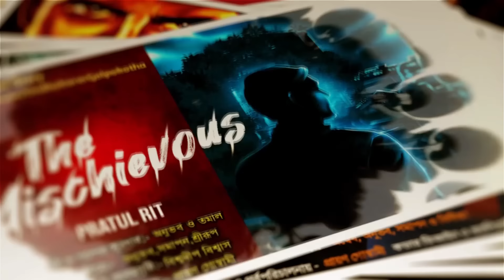Treasure Hunt | রক্ত লোলুপের দ্বীপে | Adventure | গুপ্তধনের সন্ধানে | Suspense | Adventure Story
মৃত্যু দ্বীপ। যেখান থেকে সহজে ফিরে আসতে পারে না কেউ সেখান থেকে বাড়িতে ফিরতে পেরেছিল ক্যাপ্টেন অজয়, লালু আর অভিরূপ। কিন্তু ফেরার পথে তারা আবার গিয়ে পৌঁছল এক অদ্ভুত দ্বীপে। সেখানে লুকিয়ে  আছে কি? সেই দ্বীপে এখানে ওখানে ছড়িয়ে থাকা নর কঙ্কালের আসল রহস্য গুলোই বা কি? রাতের বেলা ওই দ্বীপের মধ্যে কিসের আলো দেখা যায়? জাহাজের ক্যাপ্টেন যে গল্পটা বলেছিল সেটাই বা কি গল্প? ওরা কি পারবে অজানা দ্বীপে গিয়ে অদ্ভুত রহস্যের সম্মুখীন হতে নাকি মৃত্যু দ্বীপ থেকে ফিরে এসে এই নতুন দ্বীপে নতুন কোন বিপদে পড়বে? এই সকল প্রশ্নের উত্তর পাবেন আজকের এই গল্পে।

আজকের গল্প লেখক সুকান্ত দাসের কলমে ক্যাপ্টেন অজয় সিরিজের গল্প, "রক্ত লোলুপের দ্বীপে"।
♦️ আজকের গল্প : রক্ত লোলুপের দ্বীপে।

♦️ গল্পের লেখক : সুকান্ত দাস।

♦️ গল্পের সুত্রধার ও গল্পপাঠে : শুভ।

♦️ গল্পের বিভিন্ন চরিত্রে :

                   🔸 গল্পের কথক - শুভ
                   🔸 লালমোহন (লালু) - পার্থ
                   🔸 অজয় - রূপঙ্কর
                   🔸 অভিরূপ - কৌশিক
                   🔸 টম - রাজ
                   🔸 ক্যাপ্টেন - অভিযান

♦️ শব্দ পরিকল্পনা, মিশ্রণ ও আবহসৃষ্টি : সাউন্ডস্কেপ।

♦️ সমগ্র পরিচালনা এবং মুখ্য উপদেষ্টা : প্রায়ণ গোস্বামী।

♦️ পোস্টার ডিজাইন : কভারম্যান অভিব্রত।

AUDIO STORY PACKAGE :
1. COMPLETE PRODUCTION COMBO (EDITING, SCRIPTING, CASTING & RECORDING, POSTER DESIGN) - RS. 3,800
2. PARTIAL PRODUCTION COMBO (EDITING, SCRIPTING/CASTING & RECORDING, POSTER DESIGN) - RS. 2,500 TO RS. 3,600
3. POSTER DESIGN PACK (AS PER DEMAND) - RS. 700 [STARTING]
4. AUDIO EDITING PACK - RS. 15 PER MIN.

© Tʜɪs ᴄᴏɴᴛᴇɴᴛ ɪs ᴄᴏᴘʏʀɪɢʜᴛᴇᴅ ᴛᴏ Oɴᴅʜᴏᴋᴀʀᴇʀ Gᴏʟᴘᴏᴋᴏᴛʜᴀ, Usᴇ ᴏʀ ᴄᴏᴍᴍᴇʀᴄɪᴀʟ ᴅɪsᴘʟᴀʏ ᴏʀ ᴇᴅɪᴛɪɴɢ ᴏꜰ ᴛʜᴇ ᴄᴏɴᴛᴇɴᴛ ᴡɪᴛʜᴏᴜᴛ ᴘʀᴏᴘᴇʀ ᴀᴜᴛʜᴏʀɪᴢᴀᴛɪᴏɴ ɪs ɴᴏᴛ ᴀʟʟᴏᴡᴇᴅ.